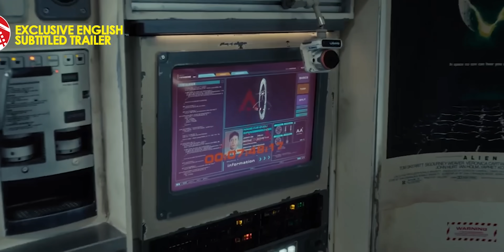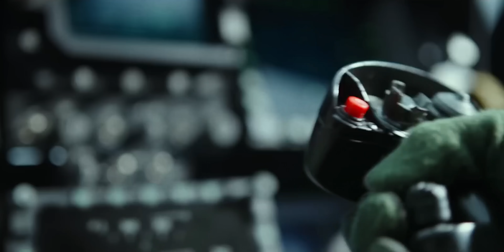Avatar The Way of Water Box Office Collection | 2022 Highest Grossing Movies | Moviesbolt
Avatar The Way of Water Box Office Collection | 2022 Highest Grossing Movies

Iss Video me Hum Baat karne wale hai 2022 ki sabse jyada paise kamane wali hollywood movies or sath me hi hum avatar 2 ke box office collection ki bhi baat karenge, isliye agar aap kuch bhi miss nhi karna chahte hai to iss video ko end tak jaroor dekhe.

0:00 Intro
0:07 Elvis
0:33 Black Adam
01:18 Uncharted
01:44 Sonic the Hedgehog 2
02:11 Fantastic Beasts 3
02:40 Moon Man
03:20 Water Gate Bridge
03:46 Thor Love & Thunder
04:21 The Batman
04:49 Black Panther 2
05:25 Minions The Rise of Gru
05:57 Doctor Strange 2
06:28 Jurassic World 3
07:00 Avatar 2
08:21 Top Gun: Maverick
09:05 End, Tata Bye Bye